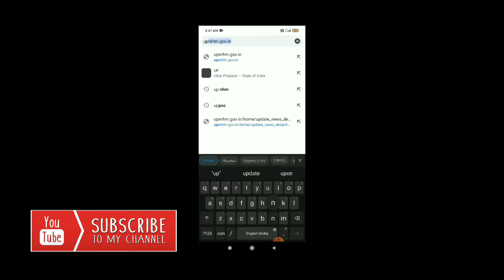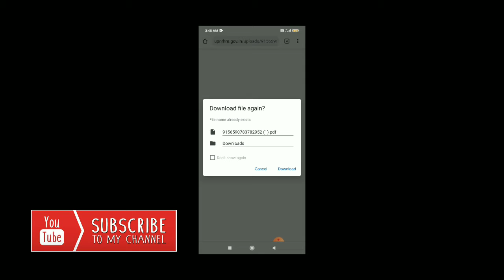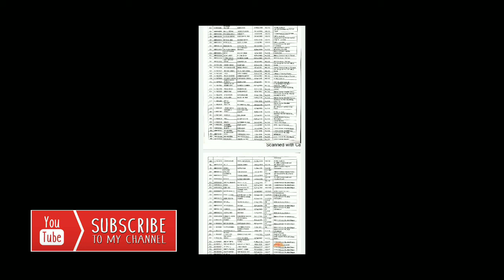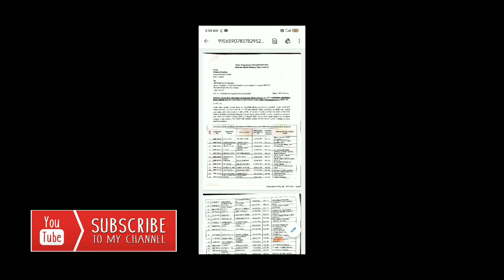CHO 2800 second waiting list 522 candidates selection list Huwa Jari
नमस्कार दोस्तों, आपका बहुत बहुत स्वागत है हमारे चैनल "Genuine Information" में